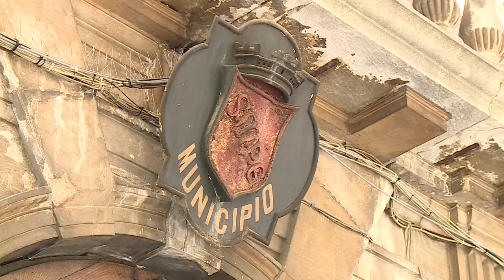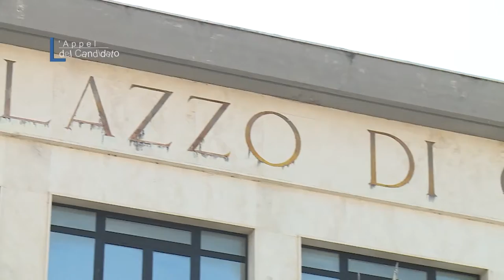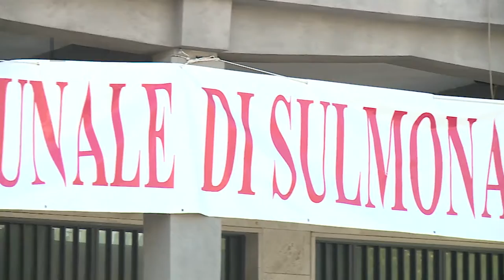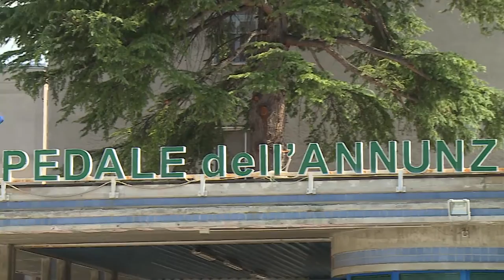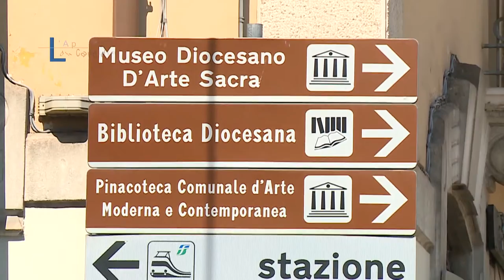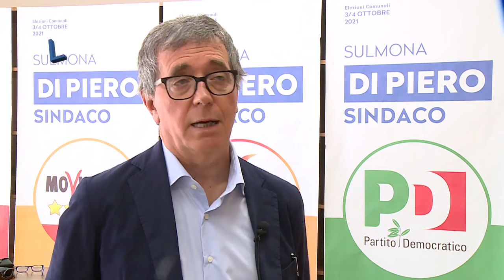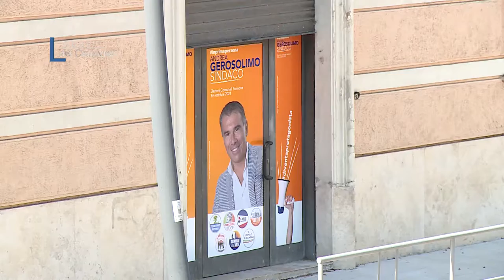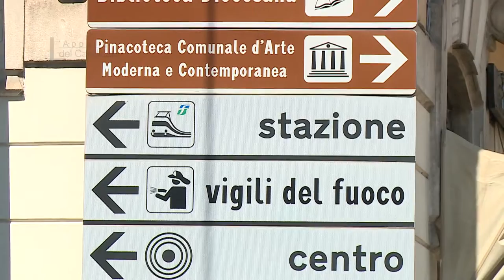L'Appello del Candidato - Sulmona